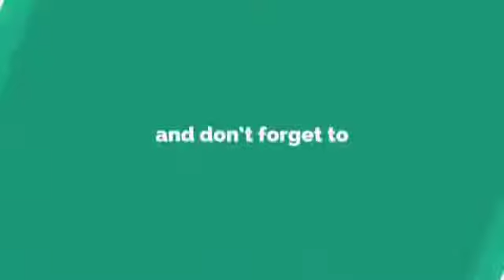😘 punjabi romantic song 😍 new Whatsapp status video || gf 💏 bf 💗 love new Punjabi song status,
😘 punjabi romantic song 😍 whatsapp status video | cute love 💞 new  punjabi whatsapp status video

New Punjabi song latest status,
Punjabi song latest song status,
sad satus,
romantic status,
old status,
new status,
love songs,
sad songs,
romance song,
romantic song,
whatsapp songs,
whatsapp love songs,
whatsaapcomedy,
whatsapp comedyvideos,
whatsapp romantic,
whatsapp emoji,
whatsapp status,
whatsapp video,
whatsapp song,
whatsapp latest status video,
whatsapp song,
whatsup,
whatsapp dp,
love status, sad status,
old status,
emotional status,
whatsapp status,
some clips,
videos for whatsapp lovers zone
love status,
sad status,
romantic status,
old status,
new status,
love songs,
sad songs,
romance song,
new song status, punjabi status,
sidhu moosewala black background status, new punjabi whatsapp status 2020,

If Any Of The Owners Have A Problem With Your Pictures And Music Used Here, Please Send Me A Email 💚❤️ and I Will Remove Them Thank You... No Copyright infringement intended. 💜♥️💙💛💚🤗🤗🍎